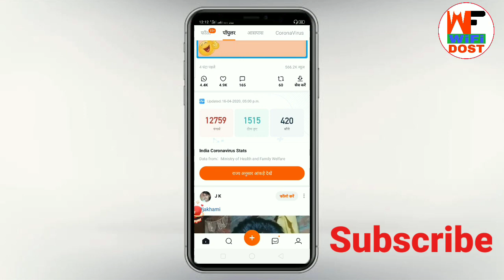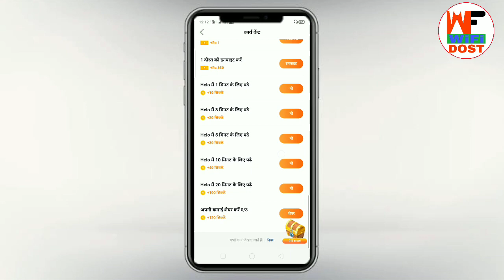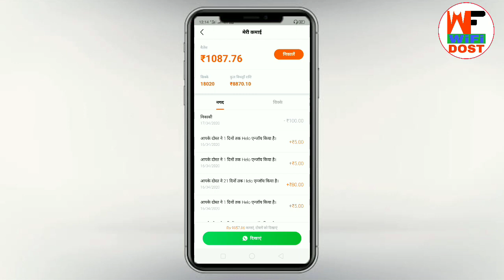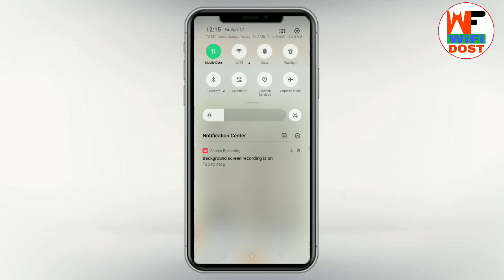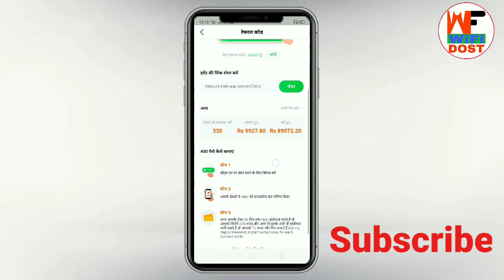Helo App New Update | Hello New Update | Helo App me refer code kaise dale | Helo App Redeem Limit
Hello Offer Today | Helo App me refer code kaise dale | Helo App Redeem Limit